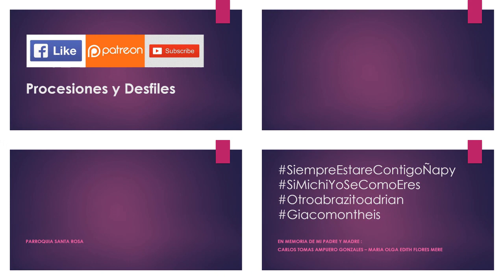10.29.19 | PROCESIÓN de Señor del Mar en Callao 2019 | LIMA PERÚ | [21/22]